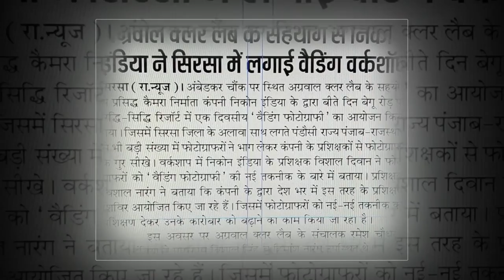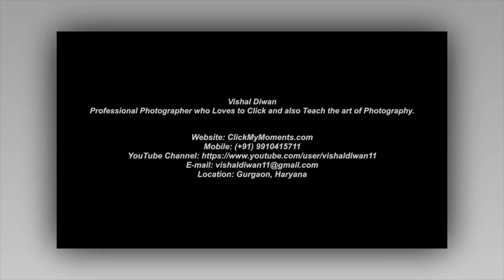Nikon School Photography Workshops by Vishal Diwan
To Learn Professional Photography - Contact Vishal Diwan
These are the group pics of Photography workshop conducted by Vishal Diwan for Nikon School in UP, Haryana, Uttarakhand, Delhi, India and more.